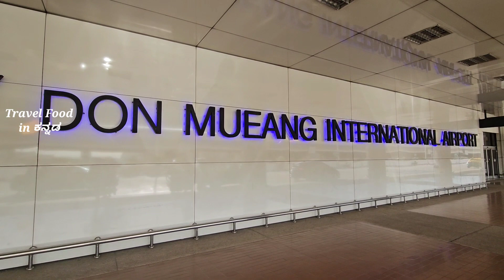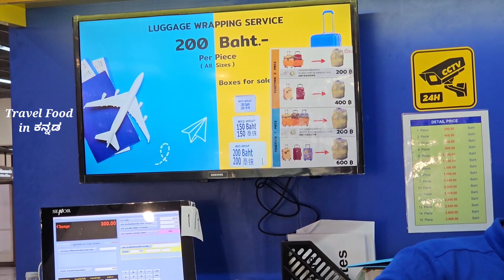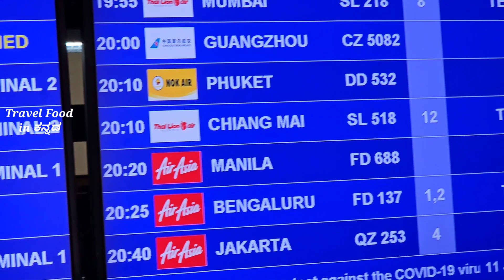ಸ್ವಲ್ಪ ಮಿಸ್ ಆಗಿದ್ರು International Tour ಜೊತೆಗೆ International ಜೈಲು ನೋಡಬೇಕಿತ್ತು| Flight Luggage tickets